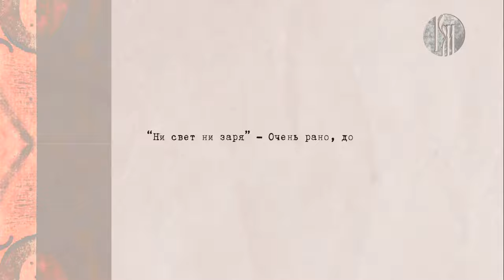Любимый русский. Ни свет ни заря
Чем утренние потёмки привлекают «жаворонков»? Использовал ли Пушкин в своих произведениях выражение, означающее то ли ночь, то ли утро? Разберётся студент РУДН из республики Йемен – Абдулла Наджи.